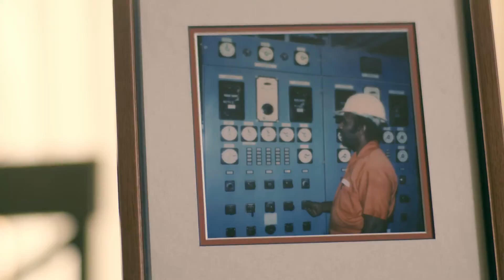Using sound to see more energy. That’s technology moving forward.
“We’re now using Advanced 3D Seismic Imaging to see the subsurface more clearly,” says bpTT geophysicist Alicia Gargee. “This technology is essential to finding more gas and oil resources in Trinidad and Tobago, which lie in harder to see locations beneath the seabed.”

Alicia and team used the Advanced Seismic Imaging Technology to discover one trillion cubic feet of gas in place, in the Savonette field through the Savonette 4 well discovery.  That’s the equivalent of the gas required to light every home in Trinidad and Tobago for the next 40 years. As Alicia says, “The work that we are doing is making a difference to our nation and that’s what really matters”.  Find out more about Alicia and her work for BP Trinidad and Tobago